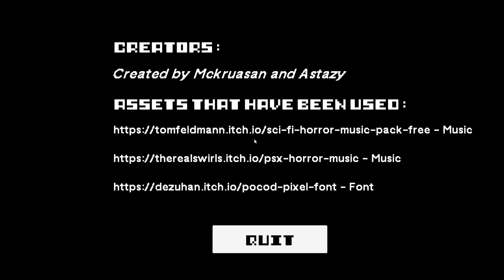A Missing Salesman | Itch.io | Gameplay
A missing salesman - This is a short first-person horror game (psx/ps1). At first glance it may seem that the game is quite simple, but to understand its meaning you need to go through it carefully to the end. The game has a tense atmosphere, screamers and sharp sounds.